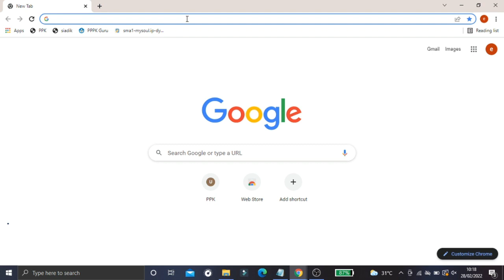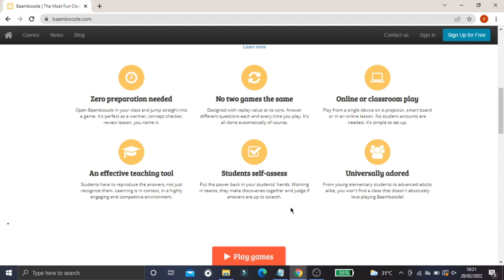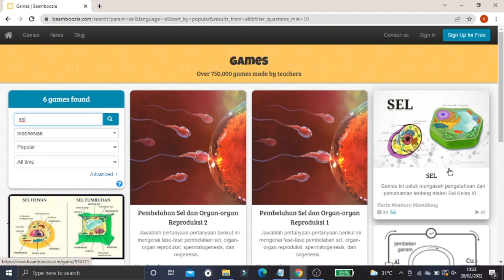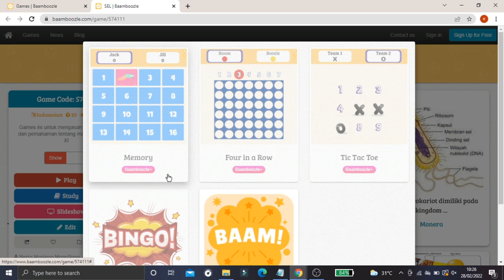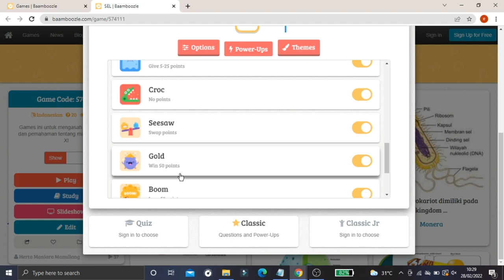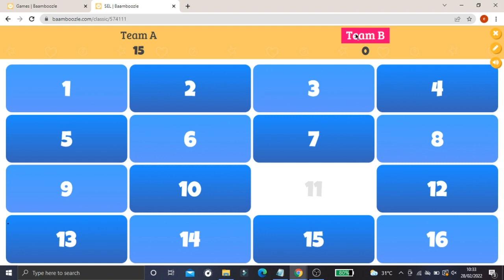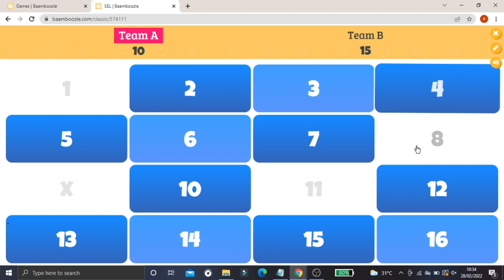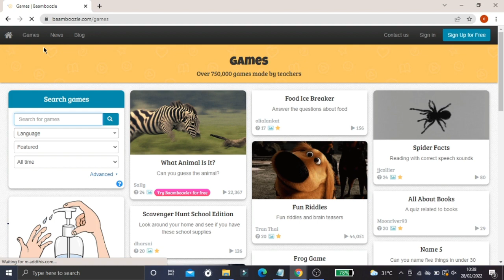[Hari 2] Penggunaan Platform Bamboozle sebagai Media Pembelajaran Berbasis Permainan Virtual